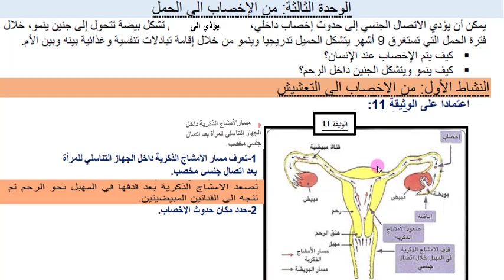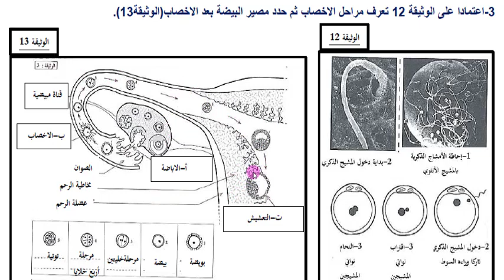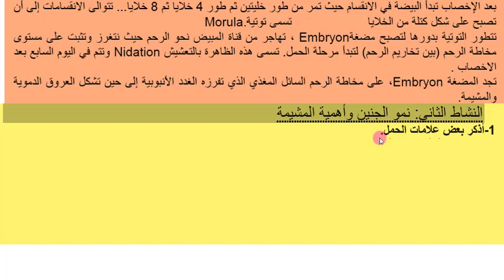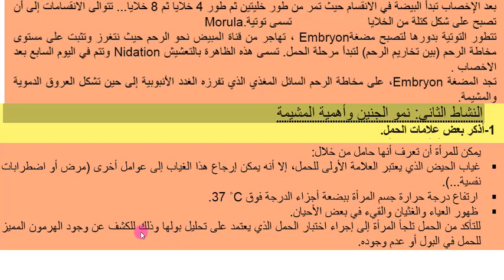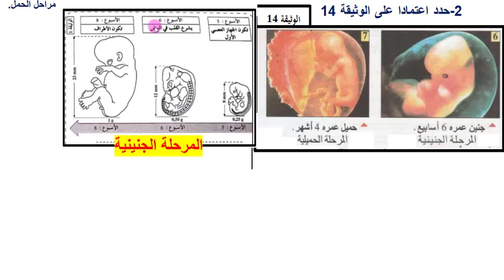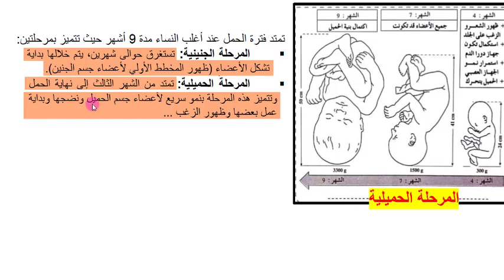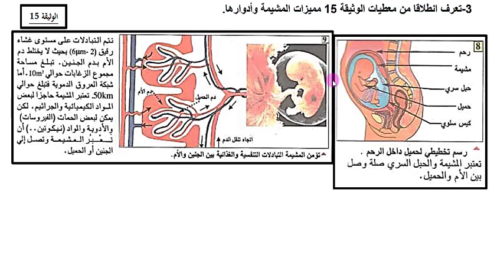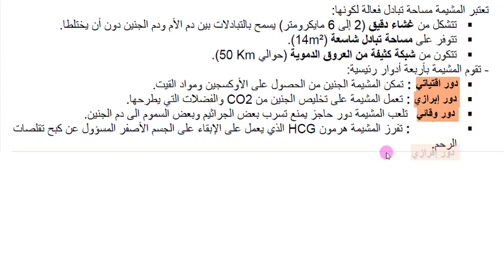👨👨 التوالد عند الانسان : من الاخصاب الى الحمل - الثانية اعدادي 👨👨